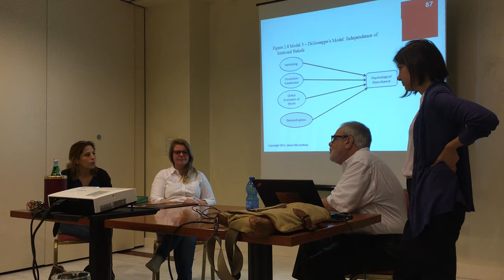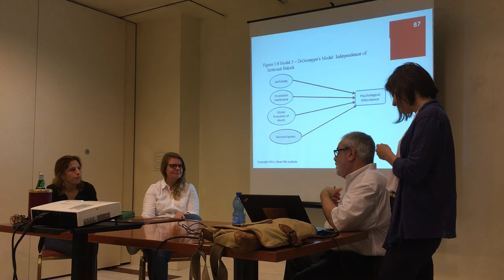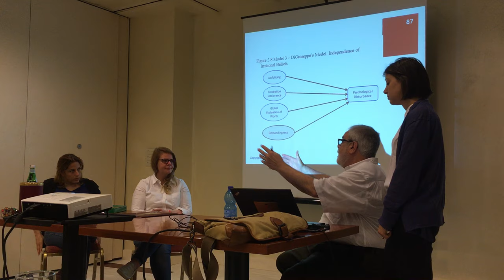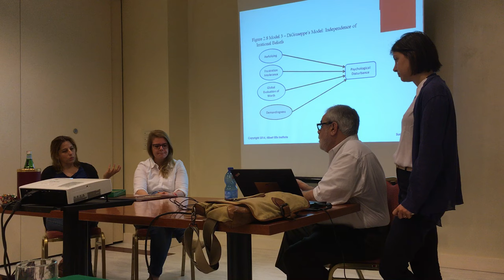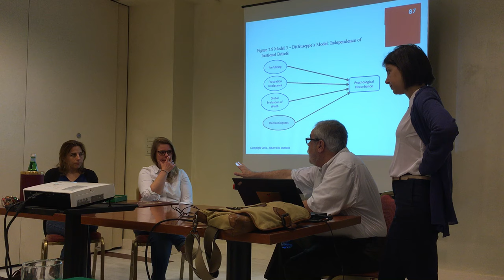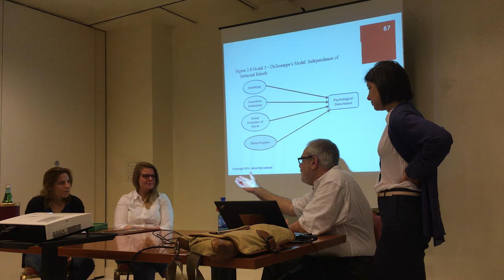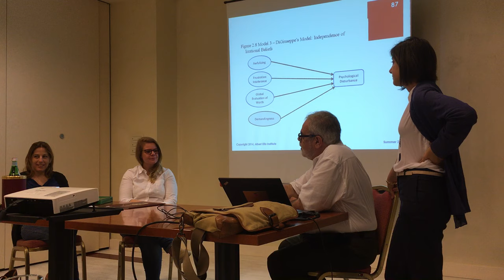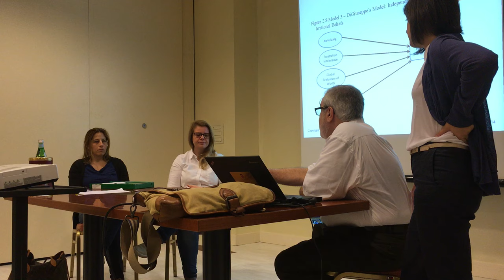Esercitazione REBT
Rational Emotive Behavioral Therapy, Primary Practicum MILANO 2016. Esercitazione con Raymond DiGiuseppe durante il corso base di Terapia Razionale Emotiva (REBT) presso la Sigmund Freud University Milano.